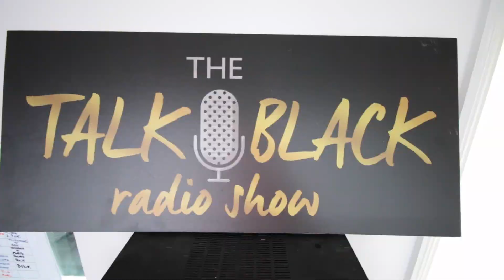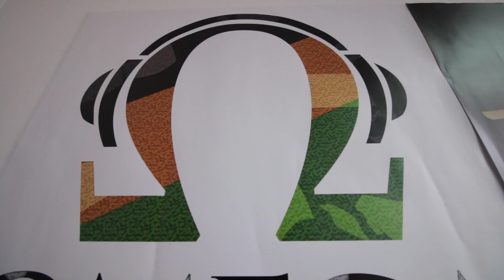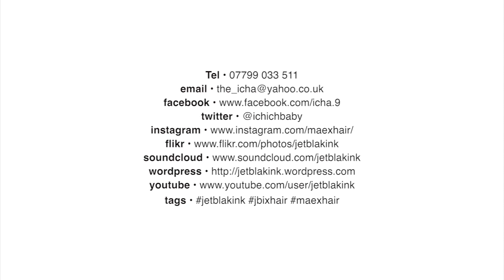Talk Black Radio: 20.08.17 pt1 — Dick Gregory RIP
TalkBlackRadio Show on Omega Radio, reflecting on the passing of veteran comedian and civil rights activist Dick Gregory, who passed away today RIP.

Talk Black Pack Presenters on the show include; Justin Muhammad, Trevon Muhammad, David Muhammad, Brother Brian, and Sister Nehanda Sankofa.